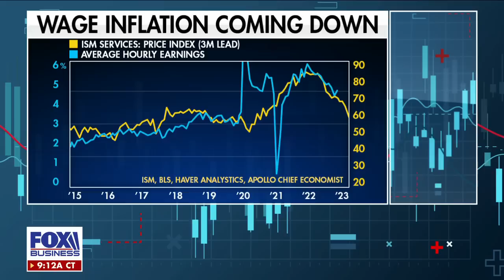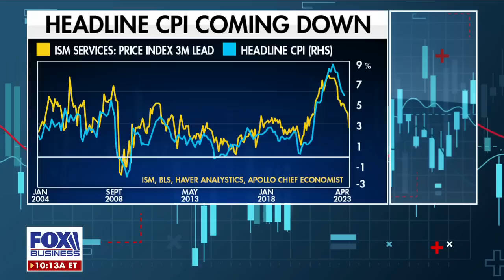Economist warns investors to 'prepare' for a 'no-growth environment'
Apollo Global Management Chief Economist Torsten Slok discusses the March jobs report, the slowing down of the economy, and his outlook on inflation.